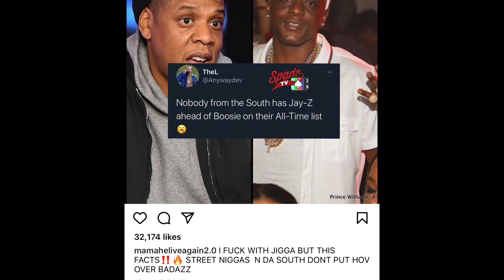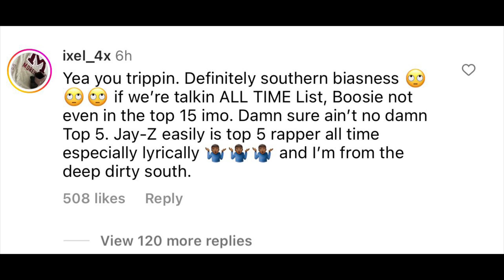Boosie UNDER FIRE For Claiming He’s AHEAD Of JAY-Z On The All-Time List For The South